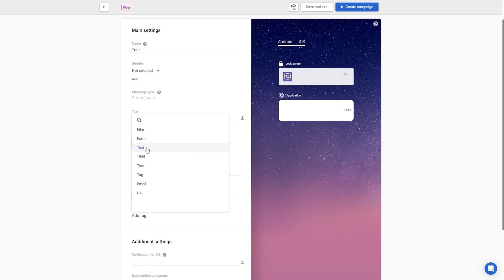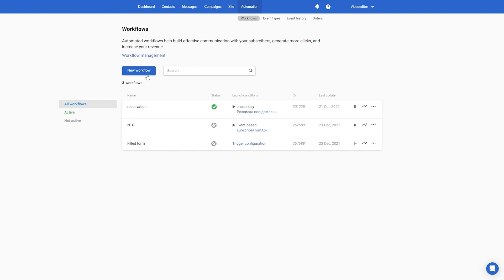How to Create a Viber Campaign in Yespo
Creating a Viber campaign is a great way to reach out to your customers and keep them engaged with your brand. To start, you’ll need to have a Yespo account and a list of subscribers who have opted in to receive your messages.
Start by defining your goals and determining what kind of message you want to send. Is it a promotional offer, a news update, or a personalized message?
Next, craft your message in a way that is clear, concise, and engaging. Use visual elements like images or videos to make your message stand out. And don’t forget to include a call-to-action to encourage your subscribers to take action.
Finally, schedule your campaign to be sent at a time when your subscribers are most likely to be online and engaged. read more in our guide:

Watch the video to learn how to create Viber messages and start sending effective personalized campaigns.